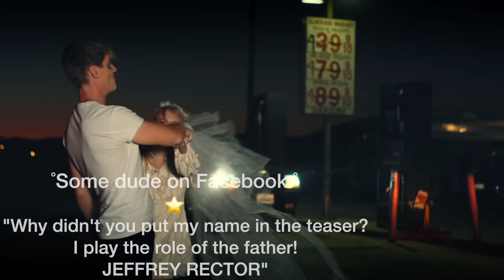Alex Sparrow - Beautiful (Extended Teaser)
Follow Alex Sparrow on social media!